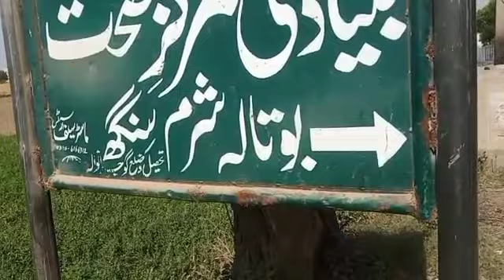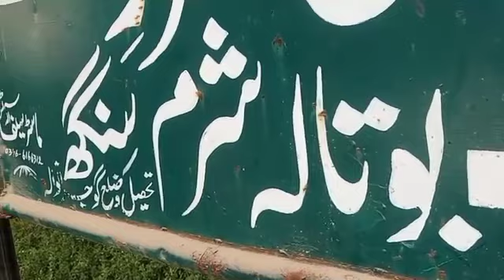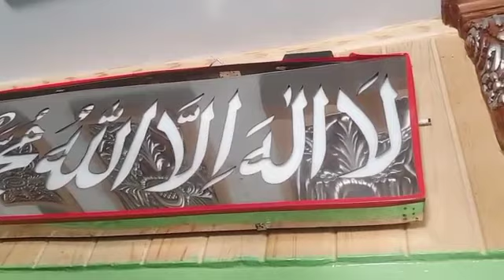Mizar baba khadim shah Hussain botala Sharam Singh Gujrawala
This video is about a visit to a relegious mizar Baba Khadim Shah Hussain situated in Gujrawala city village Botala Sharm Singh.We visited there in the month of Ramadan 2022 .